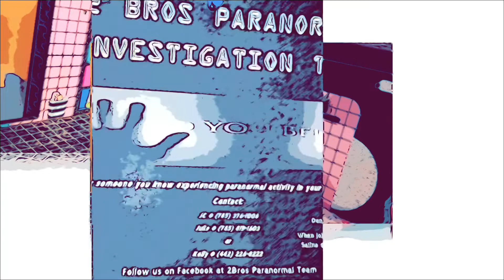Cops always start in prayers church.